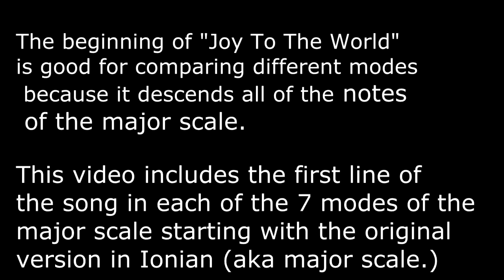"Joy To The World" in Seven Modes (Ionian, Dorian, Phrygian, Lydian, Mixolydian, Aeolian, Locrian)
The first line of "Joy To The World" ("joy to the world, the lord has come" descends all of the notes of the major scale making it a good candidate for this idea of comparing/contrasting one line in all seven modes of the major scale (Ionian, Dorian, Phrygian, Lydian, Mixolydian, Aeolian, & Locrian.)

This video uses:

C Ionian (aka major scale) C, D, E, F, G, A, B
C Dorian --- C, D, Eb, F, G, A, Bb
C Phrygian --- C, Db, Eb, F, G, Ab, Bb
C Lydian --- C, D, E, F#, G, A, B
C Mixolydian --- C, D, E, F, G, A, Bb
C Aeolian (aka natural minor scale) --- C, D, Eb, F, G, Ab, Bb
C Locrian --- C, Db, Eb, F, Gb, Ab, Bb

Related Note: Doing this project made me want to do an entire Christmas album in Locrian.

As always I welcome feedback/suggestions. Leave 'em in the comments.